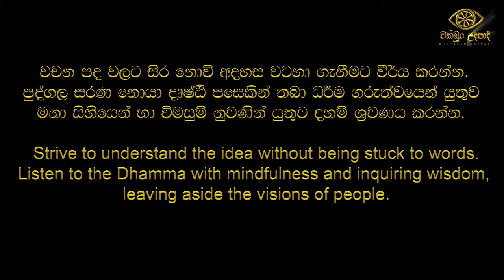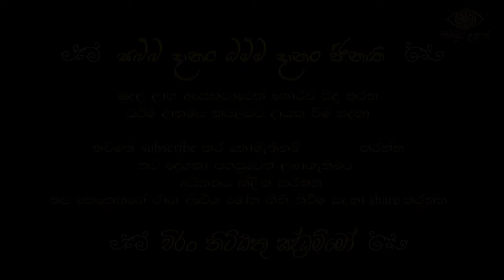කය ක්‍රියා කරවන්නේ ඔබද? - 01 කොටස | සතිඅග විශේෂ දේශනා | හඳපාන්ගොඩ නිවාතාප හිමි | චක්ඛුං උදපාදි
මේ ඝෝර, කටුක, අති භයානක සංසාරයේ භිය දැක, මේ මනුෂ්‍යය ආත්ම භවයේදීම සසර දුකින් එතෙර වීමට අධිෂ්ඨාන කරගනිමින් වීර්යය වඩන්න. මේ ව්‍යායාමය ගිහි පැවිදි උතුමන්ට උපකාරයක් වේවා.මේ උතුම් ශ්‍රී සද්ධර්මය ශ්‍රවණය කර තම තමන්ගේ එදිනෙදා ප්‍රායෝගික ජීවිතයට ගලපා ගැනීමට මෙය උපකාර කර ගනිත්වා.

Video Description Template:

In this dhamma sermon, Ven. hadapangoda niwathapa thero discusses Buddhist dhamma sermon in Sinhala, exploring Buddhist Philosophy, Spiritual Growth,  Mindfulness, Ethical Living & Meditation. This insightful talk covers aspects such as Basic Dhamma Teachings, Sinhala Buddhist Philosophy & Deeper Dhamma Insights, helping us understand Dhamma Guidance and Buddhist Meditation. Join us to deepen your knowledge and practice of Buddhism.